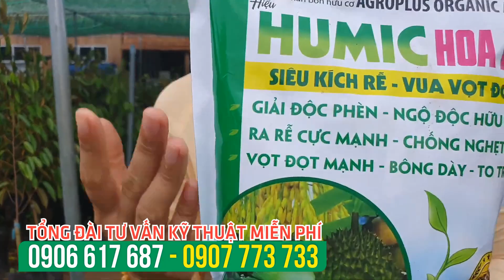Sầu riêng Musaking trồng ở Việt Nam cây tuyệt vời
Mọi thắc mắc liên quan đến cây giống, bà con hãy gọi về tổng đài tư vấn miễn phí:
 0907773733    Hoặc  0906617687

Đồng thời, chúng tôi sẽ hướng dẫn bà con cách trồng bưởi, cách trồng mít, cách trồng sầu riêng, cách trồng vú sữa hoàng kim, cách trồng ổi ruby... Mua Bưởi ruby, ổi ruby ở đâu,sầu riêng ở đâu, giống sầu riêng ở đâu tốt,... những loại cây giống mà Siêu Thị Cây Giống đánh giá là có giá trị kinh tế cao, năng suất cao và dễ trồng.